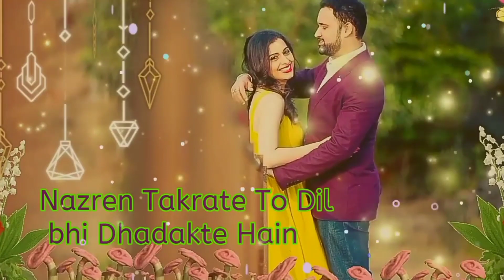Yeh Dil To Pyar Mange Hai Saccha Dildar Mange hai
Romantic Whatsapp status cute WhatsApp status all video and my channel.